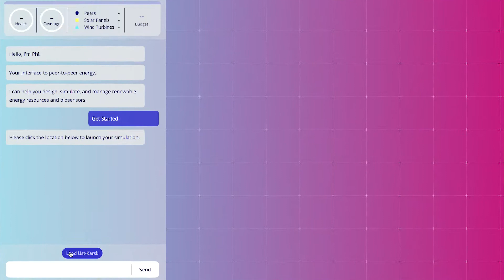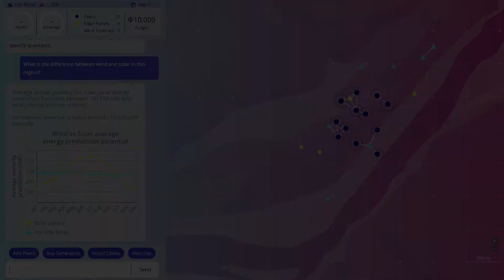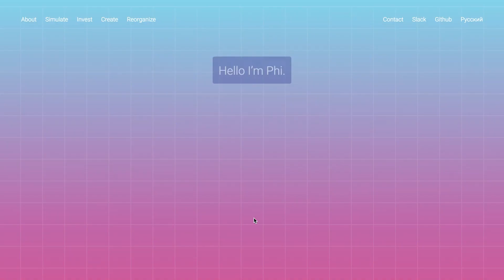«PHI / Ф». The New Normal 16/17 Project Trailer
Can renewable energy provide an incentive for humans and non-humans to work together? Phi uses simulation to reimagine social obligation in the context of ‘trustless’ blockchain networks.

Team:
Calum Bowden – designer, researcher (UK)
Cory Levinson – developer, data analyst (US)
Aliaksandra Smirnova – architect (Belarus)
Artem Stepanov – architect (Russia)
Yin Aiwen – designer (China)